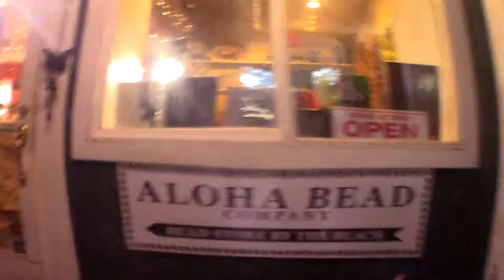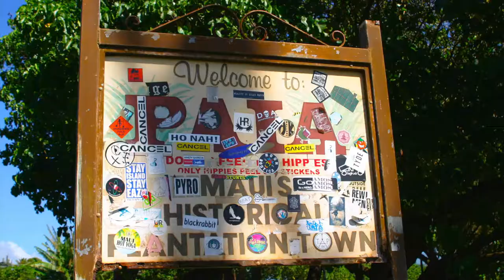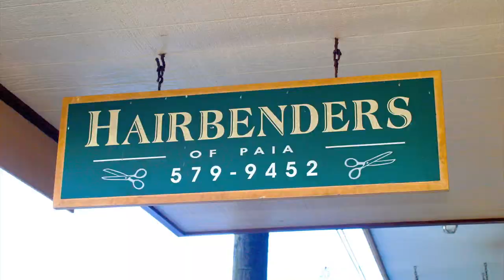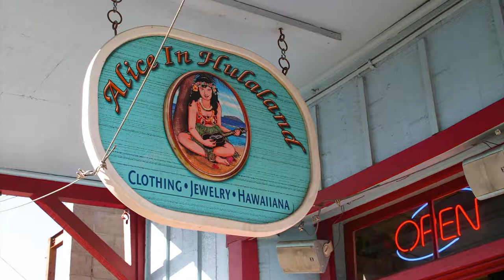Paia, Maui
Aerial Footage by Josh Yamada